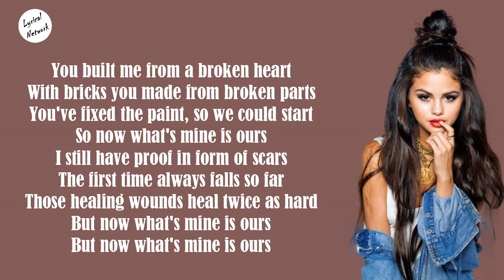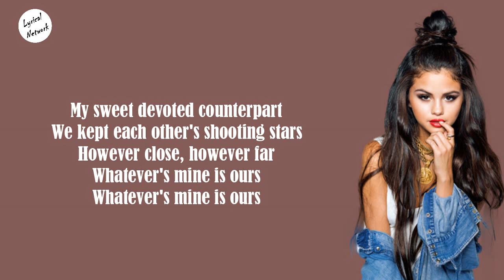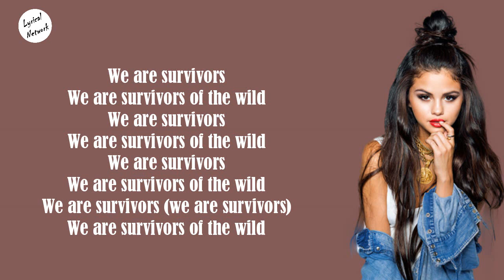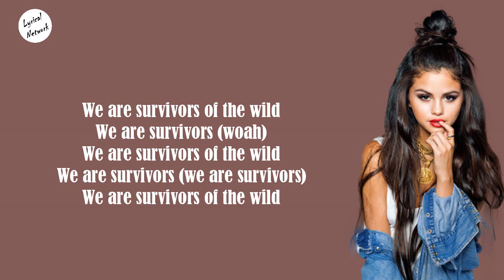Selena Gomez - Survivors | Lyrics